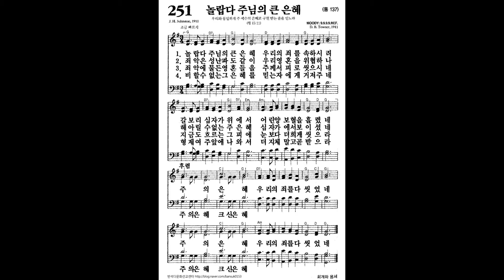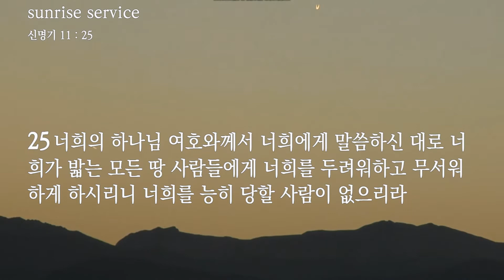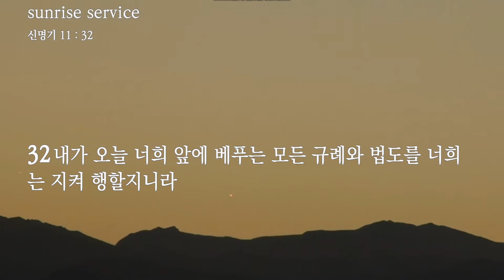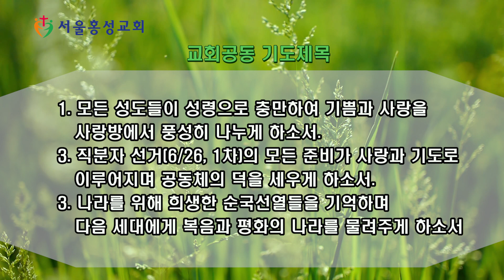서울홍성교회 새벽묵상 - “말씀 앞에 머무는 자의 축복 ” [20220607]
말씀 : “말씀 앞에 머무는 자의 축복 ”
본문 : 신명기 11장